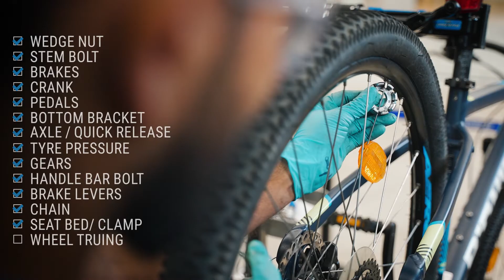Decathlon Workshop - Warranty Service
The first service that you can avail for FREE within 6 months of Purchase of the Bike